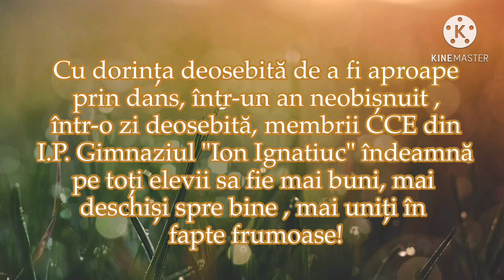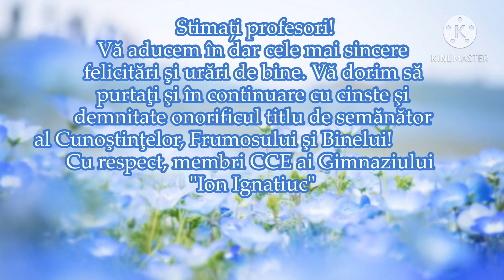Jerusalema Dance Flash Mob in Moldova .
Jerusalema Challenge

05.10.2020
Mulțumim la toți care au participat , sunteți adorabili!